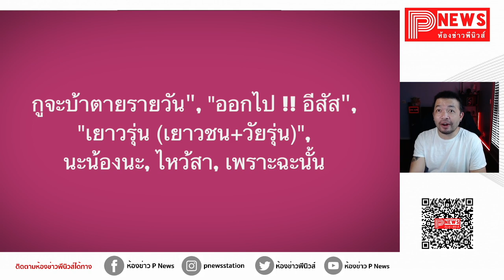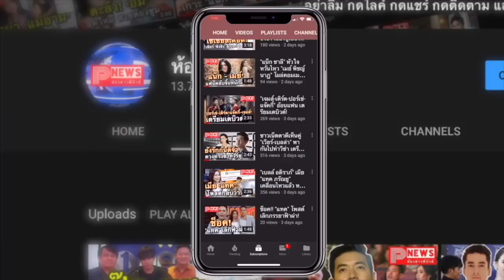ห้องข่าวพีนิวส์ | พระมหาเทวีเจ้า คือใคร ทำไมเยาวรุ่นแห่รับหัวลำโพงแตก ดังยิ่งกว่าดารา!